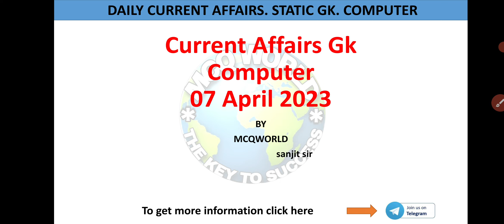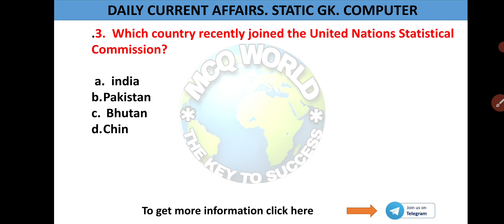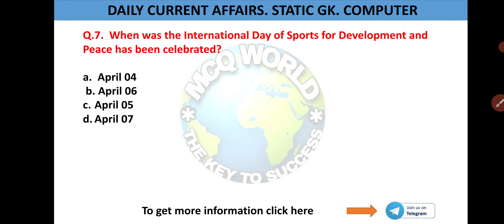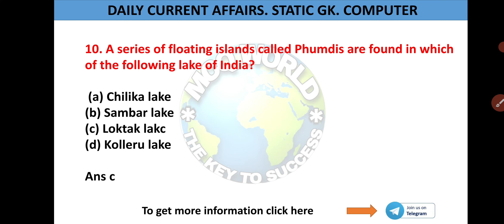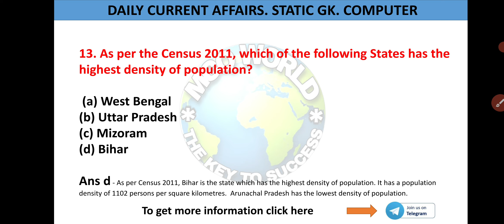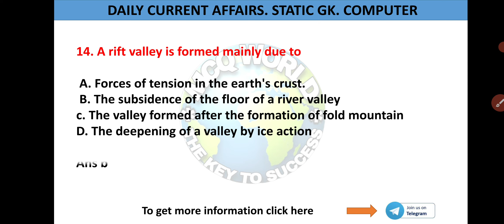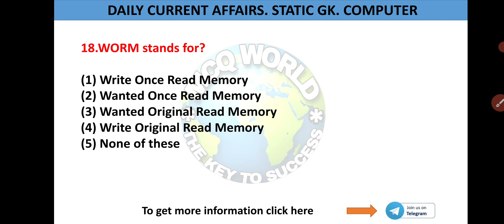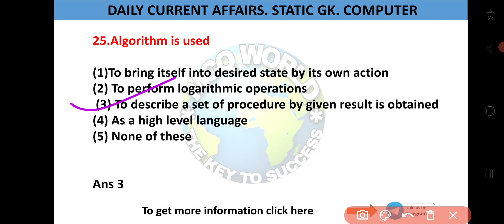07 April 2023 current affairs |daily current affairs static gk computer general awareness mcq inodia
07 April 2023 current affairs |daily current affairs static gk computer general awareness mcq inodia